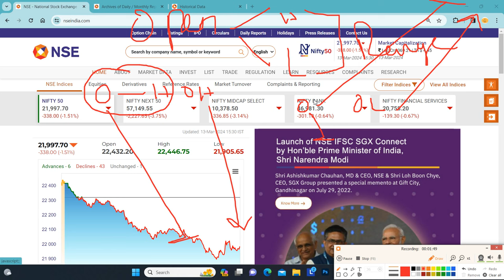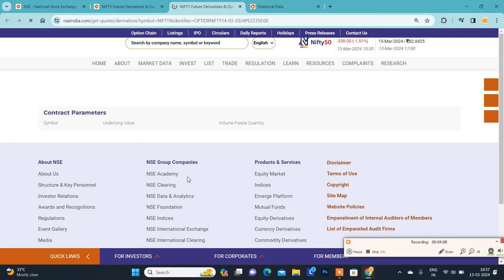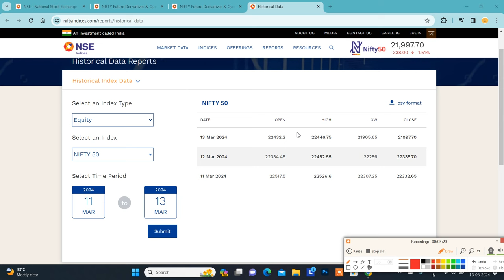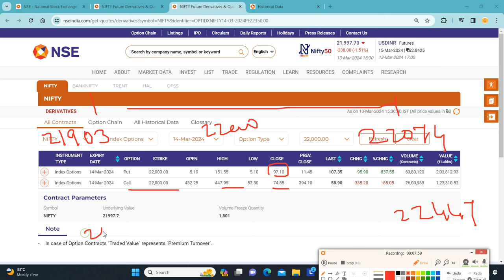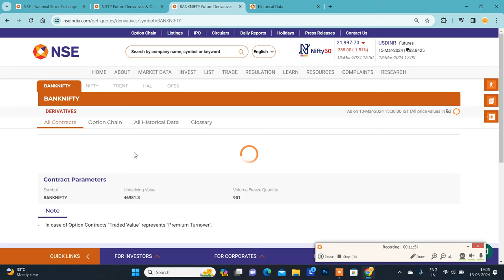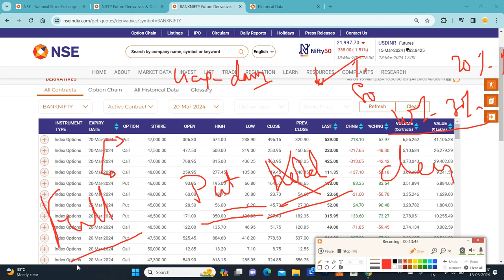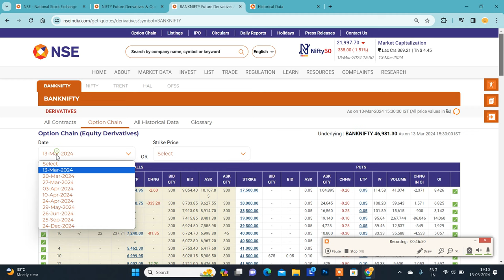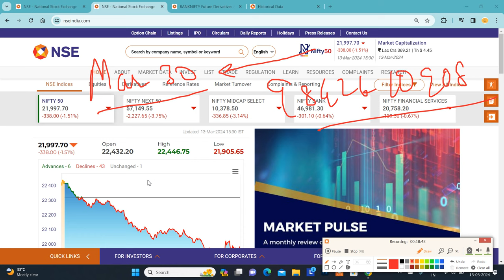13.03.24 Evening View|கரடி தாக்கம் - PUT OPTION BUY & HOLD செய்யலாமா..!